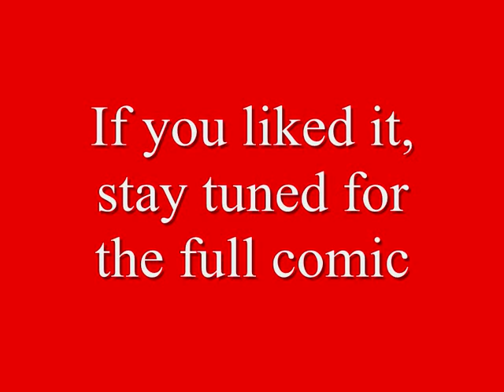Wolfenstein 3D comic parody teaser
This is a teaser for my upcomming wolfenstein 3d comic parody of the game.